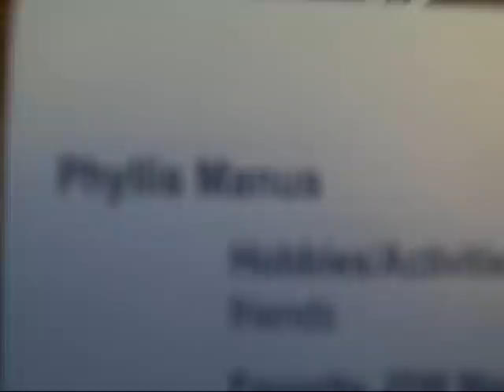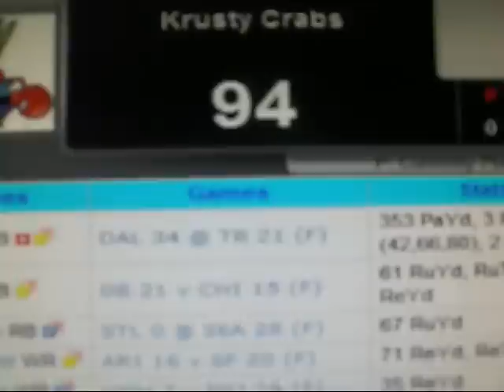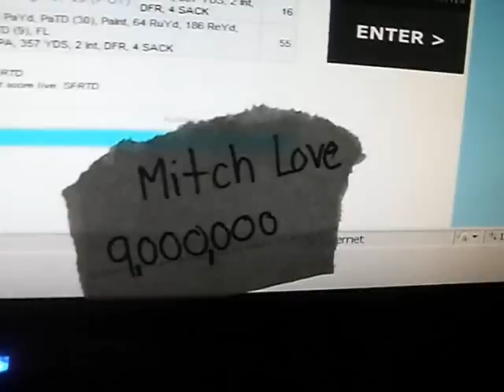Mitch Love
He is Mitch Love
Tags TAGS
Apple Art Art and Photography BISNIS Blog Blogging Blogroll Blogs books Business Celebrities Christmas Culture Current Affairs Design Diary dreams and the supernatural Education Entertainment Environment events Family fashion Film Food Football Friends Fun Funny Games goals, plans, hopes Google hobbies Home Humor Internet iPhone Iraq jobs, work, careers Life Links Linux Love Marketing Media Microsoft Mobile MobLog Movie Movies movies, tv, celebrities mp3 Music Myspace News News and politics parties and nightlife PC People Personal photo Photography Photos Pictures Podcast Poetry Politics Quiz random Religion Religion and Philosophy Reviews Romance and Relationships School school, college, greek Science Shopping software Sport Sports Survey Tech technology Television thoughts TOPICS Travel travel and places TV Video Videos Web web 2.0 Weblog Windows wordpress Work Writing Writing and poetry youtube
Fiction, Novel, Paperback, Fantasy, hardback, read, My favorites, funnybooks, History, Anthology,
Manga, Collection, mmpb, Series, science fiction, ebooks, Mystery, non-fiction, signed, Nonfiction,
picture book, Historical Fiction, Juvenile Fiction, Philosophy, Most popular Tags 50 most used tags. Updated twice a day ...
Last update: hours ago Fiction, Novel, Paperback, Fantasy, hardback, read, My favorites, funnybooks, History, Anthology,
picture book, Historical Fiction, Juvenile Fiction, Philosophy, mtv kobe book fiction twighlights sucks wwe randy orton mvp mlb nfl Fiction Novel Paperback Fantasy hardback read "My favorites" funnybooks History